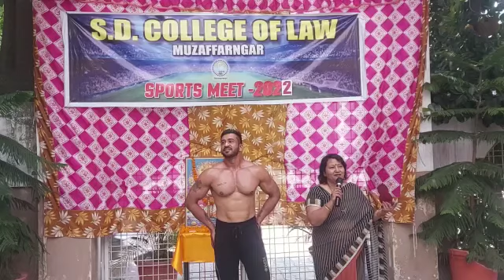bodybuilder taiyari ke sath